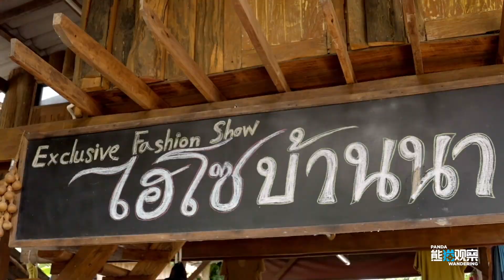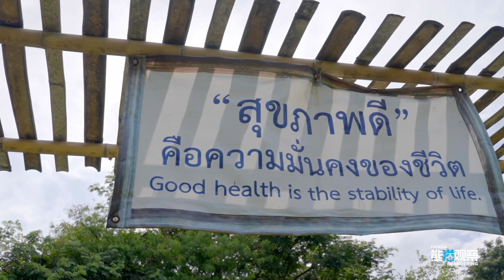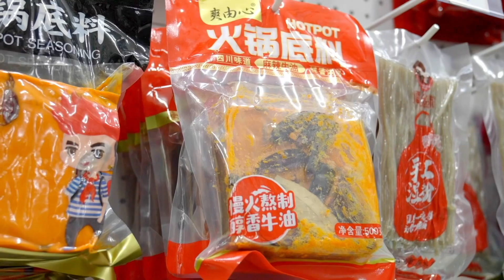💞Take a healing tour at a farm in Thailand, for physical and mental relaxation!thailand